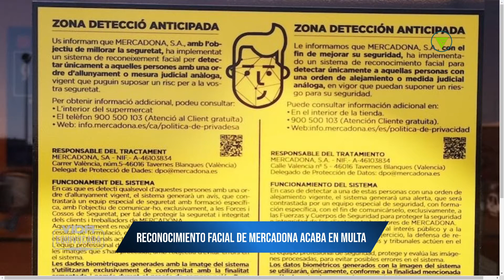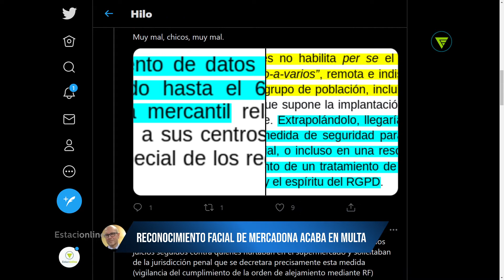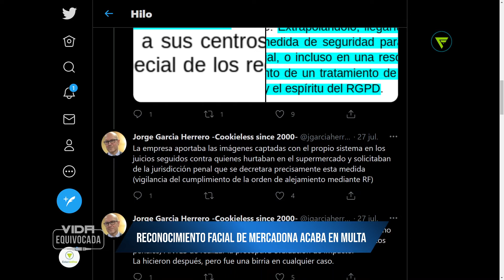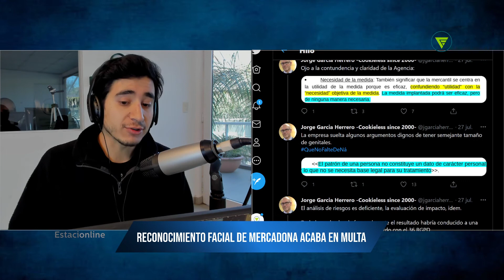El reconocimiento facial de Mercadona acaba en multa de 2,5 millones de euros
Se cierra el círculo con el polémico reconocimiento facial de Mercadona. La empresa de supermercados pagará 2,5 millones de euros de multa a la Agencia Española de Protección de Datos (AEPD) en relación al proyecto piloto que implementó en 48 tiendas.